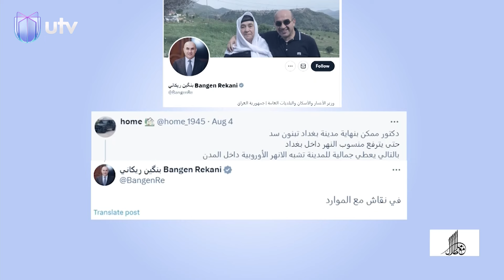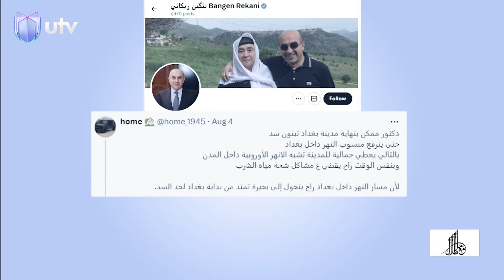سد بغداد ... حُلمٌ ينعش العاصمة | تقرير: مع ملا طلال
سد بغداد ... حُلمٌ ينعش العاصمة | تقرير: مع_ملا_طلال على

التردد:

11354v HD
10727h SD